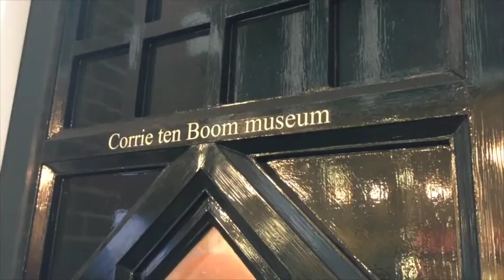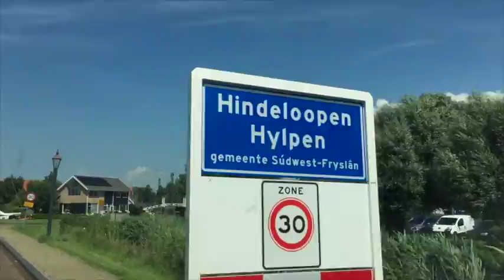Europe Vacation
Our time with family in Amsterdam, Groningen and Paris during the summer of 2016.